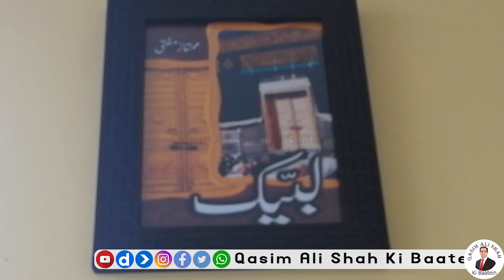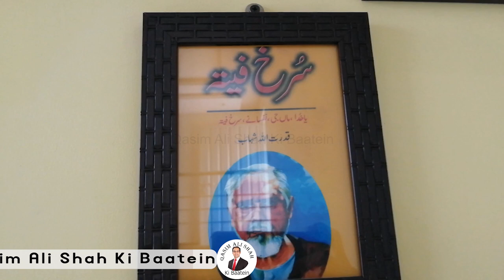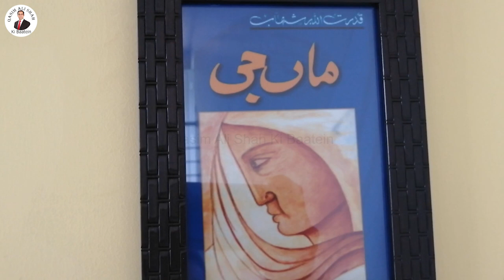Mumtaz Mufti and Qudrat Ullah Shahab Wall at QAS Foundation | QAS Ki Baatein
Mumtaz Mufti and Qudrat Ullah Shahab Wall at Qasim Ali Foundation | QAS Ki Baatein

Share with others, Thank you.